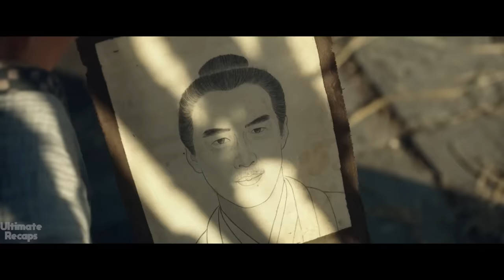How A Failed Fox Spirit Became The Nine Tailed Kyuubi God - RECAP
Welcome back to Loopable Recaps!

a fox spirit named Bai Shisan a rascally but good-natured demon who is hoping to attain immortality. His mission? To obtain a soul bead from his assigned victim and then he catapults himself into the ranks of the most powerful of his kind a nine-tailed white fox